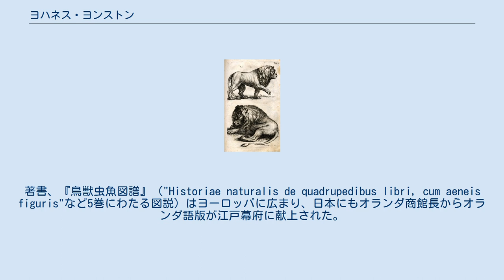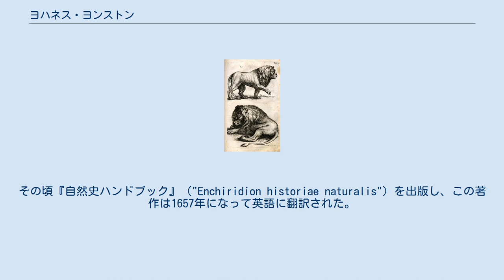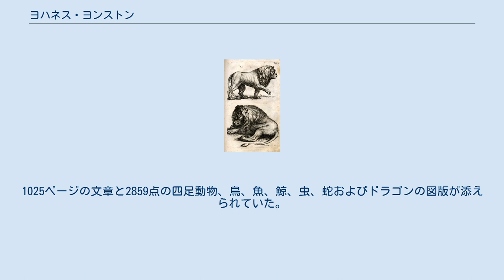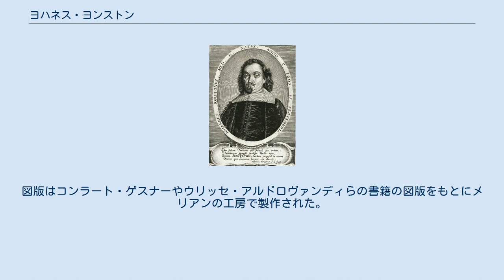ヨハネス・ヨンストン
セント・アンドルーズ大学出身の人物
Jonston, ca. 1650 ヨハネス・ヨンストン（Johannes Jonston、ポーランド名:　Jan Jonston、イギリス名:John Jonston、ラテン語名: Johannes Jonstonus、1603年9月15日 – 1675年）は、スコットランドを出自とするポーランドの博物学者。
著書、『鳥獣虫魚図譜』（"Historiae naturalis de quadrupedibus libri, cum aeneis figuris"など5巻にわたる図説）はヨーロッパに広まり、日本にもオランダ商館長からオランダ語版が江戸幕府に献上された。
将軍、徳川吉宗の命によって、野呂元丈によって、『阿蘭陀畜獣虫魚和解』（1741年）として抄訳された。
 1603年にシャモツリで生まれた。
父親はスコットランドから貴族民主主義の国家、ポーランド・リトアニア共和国に移住した人物で、一緒に移住した叔父の援助で教育を受けた。
オストルク（Ostroróg）、ビトムのSchoenaichianumで学んだ後、1619年からトルンの高校で学んだ。
カルヴァン派の新教徒であったのでポーランドのカソリックが支配するヤギェウォ大学には進めず、スコットランドのセント・アンドルーズ大学で、神学、スコラ哲学、ヘブライ語を学び学位を得た。
 1625年にポーランド・リトアニア共和国に戻り、1628年までレシュノの名家、Kurtzbach-Zawadski家の家庭教師を務めた。
その頃『自然史ハンドブック』（"Enchiridion historiae naturalis"）を出版し、この著作は1657年になって英語に翻訳された。
 1628年からドイツなどに旅し、研究を再開し、ケンブリッジ大学、フランクフルト大学、ライデン大学で植物学や医学を学んだ。
オランダのデーフェンテルの学校の教授になることを求められたが、ポーランドに戻り、貴族のラファウ・レシチニスキの屋敷に留まり、息子のボグスワフ・レシチニスキの家庭教師として働いた。
1632年にボグスワフ・レシチニスキや他の貴族の子息とヨーロッパの大学を巡り、1634年にライデン大学とケンブリッジ大学から、学位（M.D.やPh.D.）を得て、ラファウ・レシチニスキの訃報が届いた1636年まで旅を続けた。
ポーランドに戻った後はレシュノのアカデミーで教え、同じくレシュノで教えていたコメニウスの友人であった。
 哲学、神学、博物学を学び、百科事典というべき多くの著作を残した。
 「鳥獣虫魚図譜」は1650年から1653年の間に5巻で出版され、フランクフルトのマテウス・メーリアン（Matthäus Merian）の出版所から出版された。
1025ページの文章と2859点の四足動物、鳥、魚、鯨、虫、蛇およびドラゴンの図版が添えられていた。
図版はコンラート・ゲスナーやウリッセ・アルドロヴァンディらの書籍の図版をもとにメリアンの工房で製作された。
 Jonst.は、植物の学名で命名者を示す場合にヨハネス・ヨンストンを示すのに使われる。